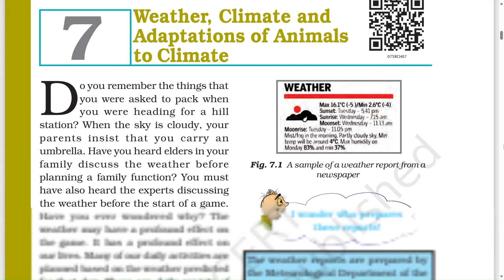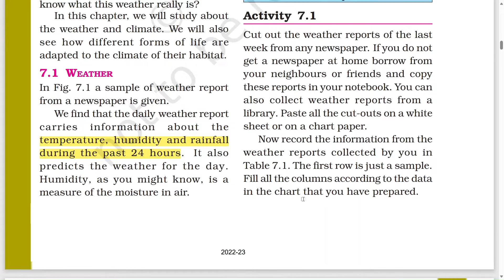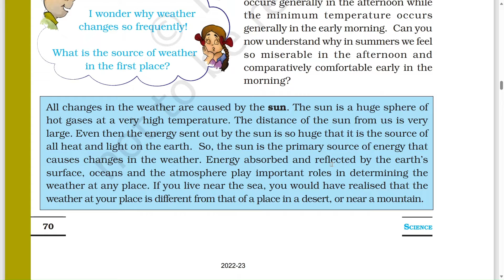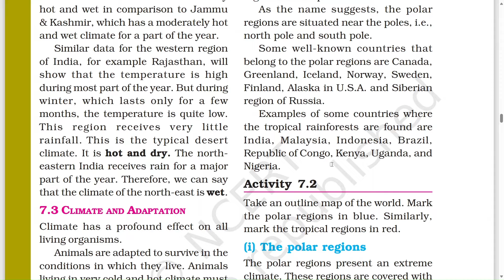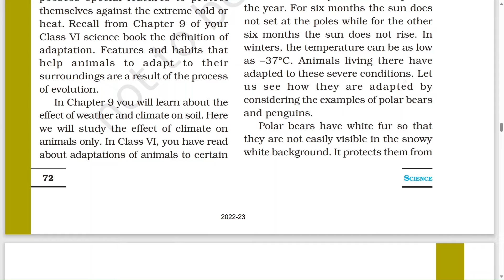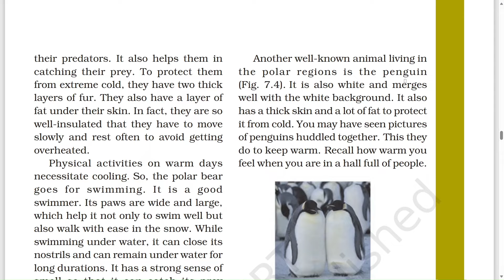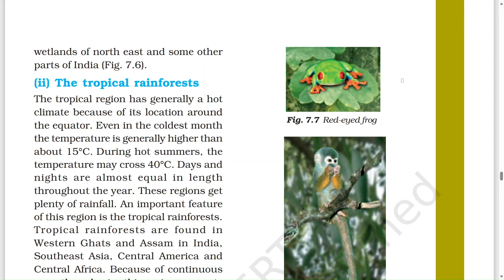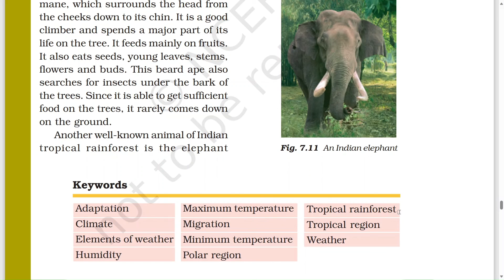7th Science NCERT in Tamil Chapter 7 Weather, Climate and Adaptation of Animals to Climate